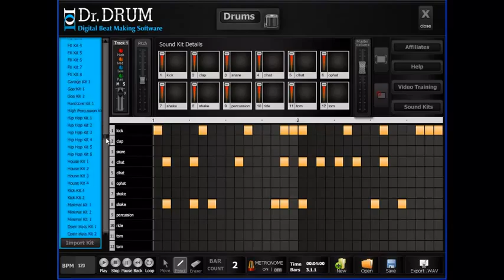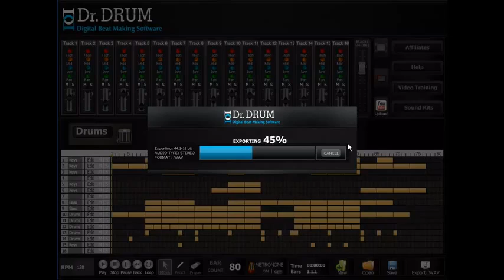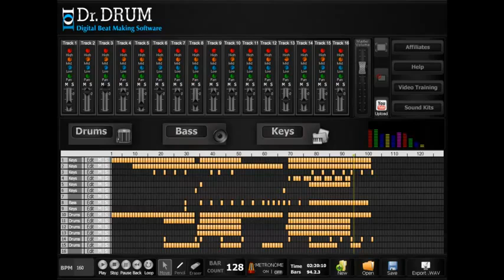Best Program To Make Beats On Mac | Download Best Beats Making Programs On Mac